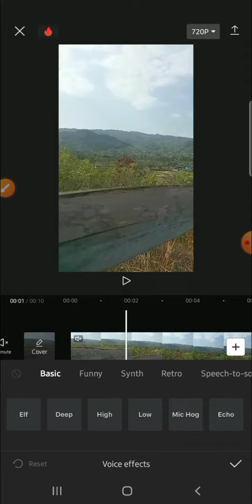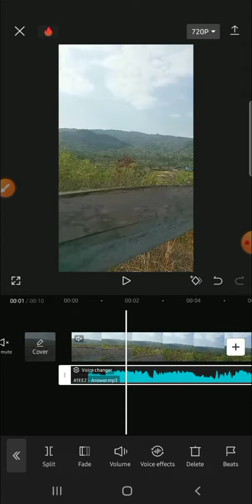How to Make Edit Audios on Capcut Android Mobile Phone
Audio editing is one of important part of video editing process. But how can we make edit audio? Here's what you should do if you want to edit your music using CapCut app!